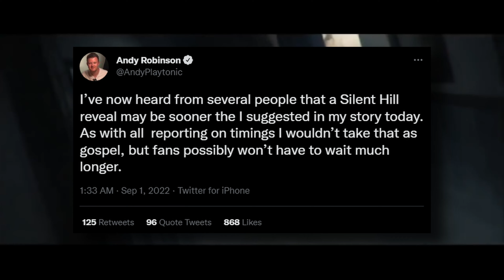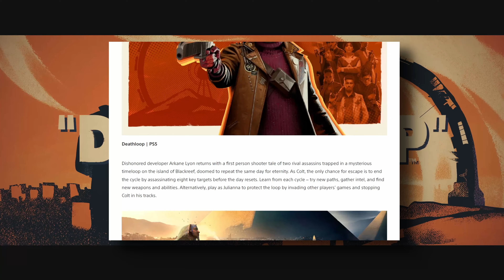HUGE Silent Hill PS5 Rumors Arise Again! | PS Plus INSANE New Update?! | Daily Gaming Report #61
In this episode of The Daily Gaming Report, we'll be discussing the recent rumors regarding silent hill, Konami teasing a beloved series, sony buying up fromsoftware & more!

0:00 - Intro

0:46 - More Silent Hill Rumors

2:34 - PS Plus Sep Lineup

4:52 - James Bond Game Update

6:16 - SONY Investing in Fromsoft

8:10- Konami Teasing a Game